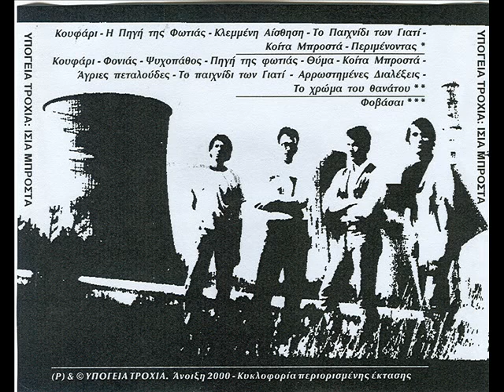ΥΠΟΓΕΙΑ ΤΡΟΧΙΑ - Κουφάρι (LIVE στο ''ΕΛΛΗΣΠΟΝΤΟ")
ΥΠΟΓΕΙΑ ΤΡΟΧΙΑ - Κουφάρι (LIVE ΣΤΟ ''ΕΛΛΗΣΠΟΝΤΟ'', Θεσσαλονίκη)
Album: Ίσια Μπροστά
Year: 2000
Genre: Alternative Rock